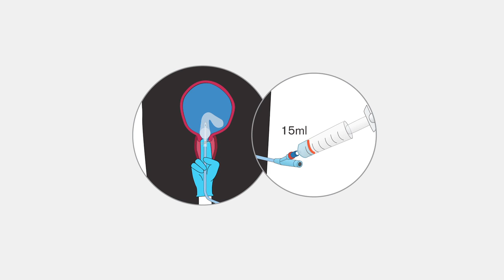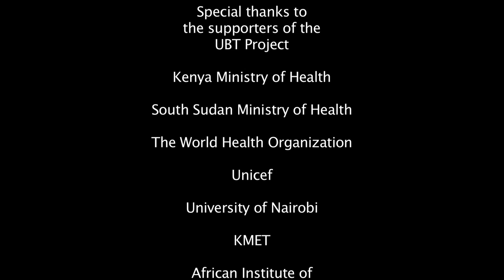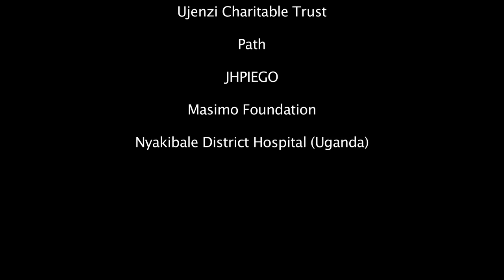Uterine Balloon Tamponade: Saving Women's Lives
This short documentary introduces the uterine condom balloon, an ultra-cheap device used to stop postpartum hemorrhage. This device is being implemented by MGH Division of Global Health & Human Rights in Western Kenya, South Sudan, and Uganda, with incredibly promising results. UBT has the potential to save thousands of women's lives a year, decreasing mortality rates from the number one killer of mothers.